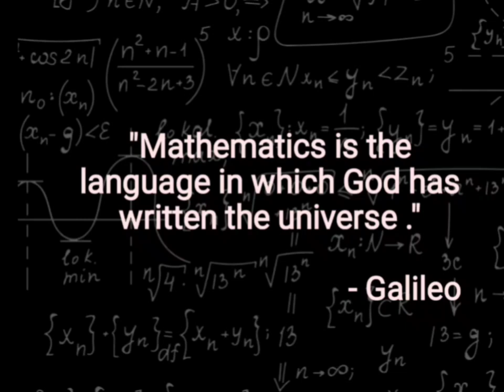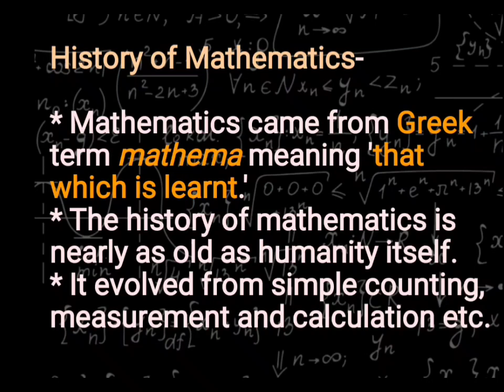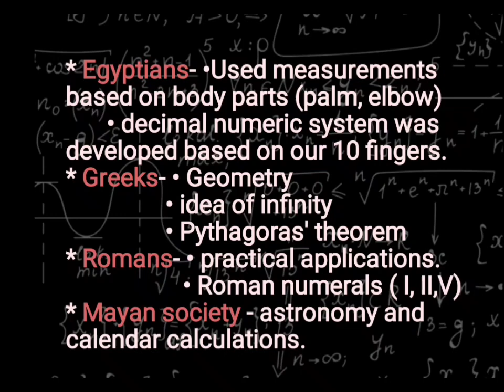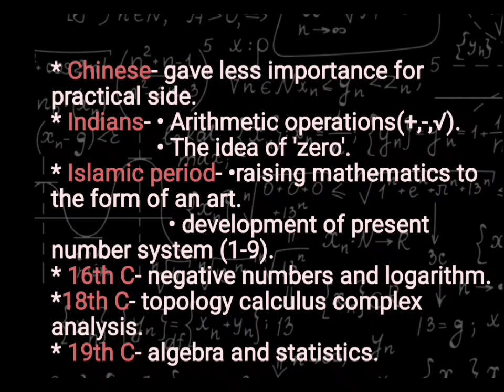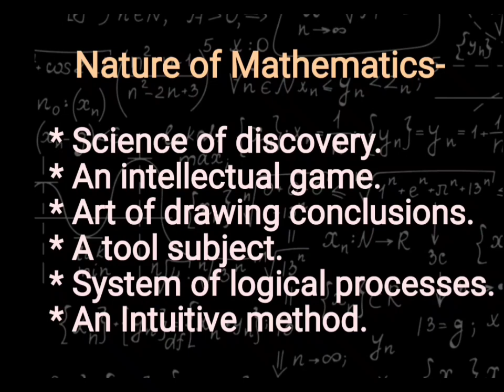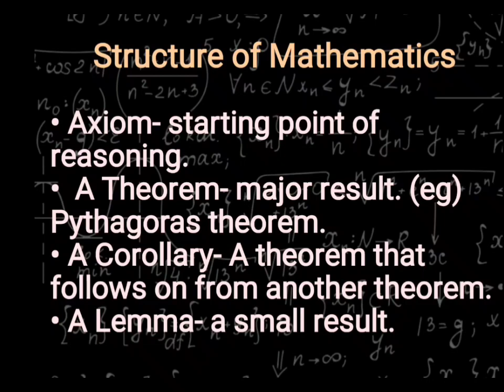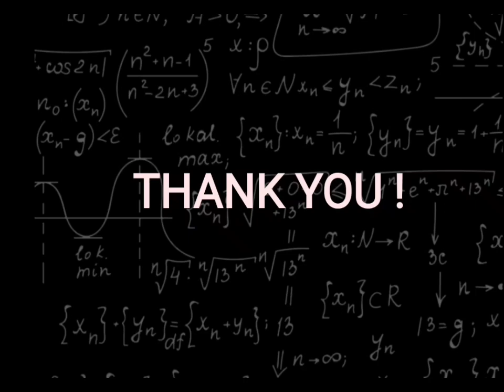Subject Nature and History of Mathematics - B.Ed I Sem